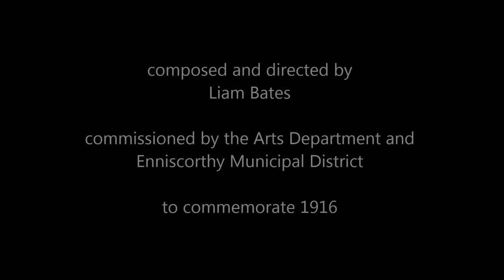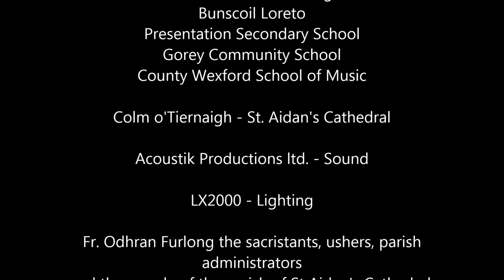Listen to the Cherish the Children Concert to mark the centenary of 1916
The concert, entitled, “Cherish the Children,” was performed by children’s choirs from County Wexford and the renowned Musici Ireland orchestra, conducted by Liam Bates.
Children from schools in County Wexford: Gaelscoil Charman (Wexford); Scoil Naomh Maodhóg (Ferns); Bunscoil Loreto (Gorey); Presentation (Wexford); Gorey Community School; and County Wexford School of Music, performed for the first time on New Year’s Day 2016.

The concert will be professionally recorded and CDs will be available for sale in early 2016.